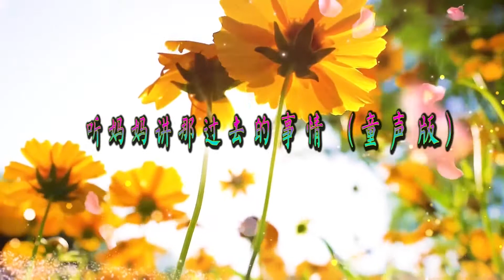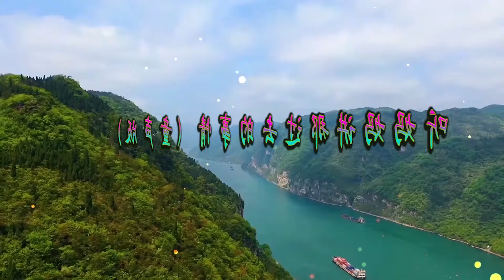听妈妈讲那过去的事情 童声版儿童歌曲 高品质伴奏 100周年儿童朗诵大合唱舞台背景 4K高清大气辉煌建党一百周年视频素材 纯音乐 BGM背景音乐 消音伴奏 去人声消原唱 MV字幕 年会节目表演